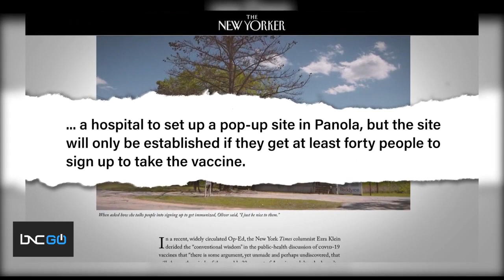Dorothy Oliver Gets People From Alabama Town to Get Vaccinated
A Black woman is doing her part to save Americans from COVID-19.

Dorothy Oliver realized that most people in her hometown of Panola, Alabama were not vaccinated, but she decided to do something. The closest town with a vaccine center was about 40 miles away and a lot of people in her town don't have cars.

Oliver and county commissioner Drucilla Russ-Jackson brought a pop-up vaccine center to the town. They had to first get at least 40 people to sign up to get the shot before health care workers would set it up. Oliver called friends and family and went door-to-door to sign people up.

As a result, Panola has a 94% vaccination rate among adults.